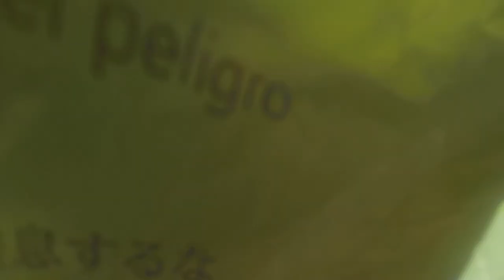Walking My PitBull 95